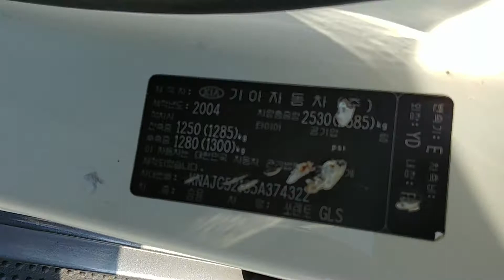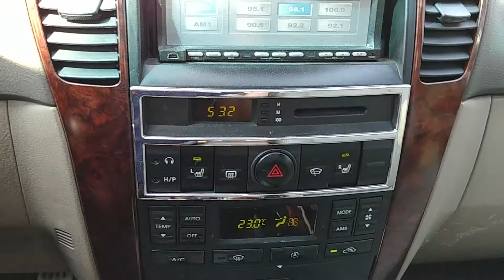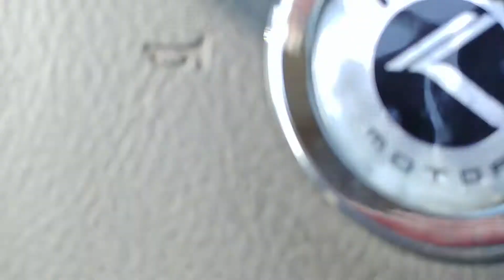Sorento TLX 2005